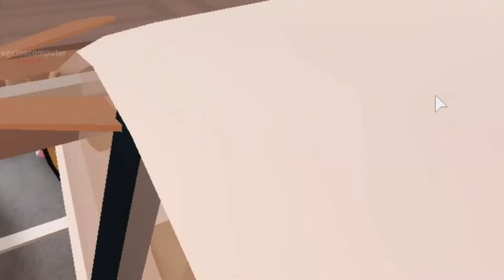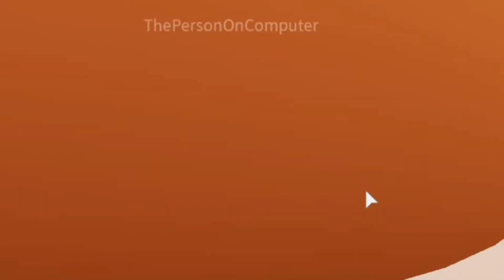We had a lemonade CONTEST! *NEW SUMMER INTRO*